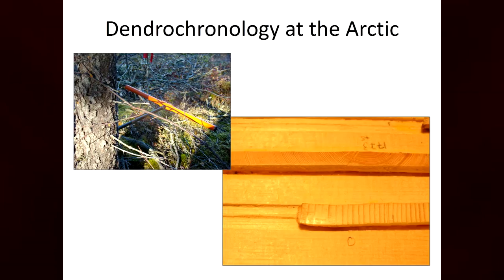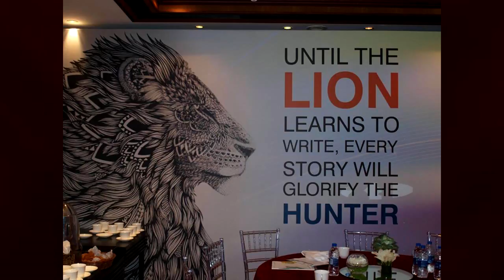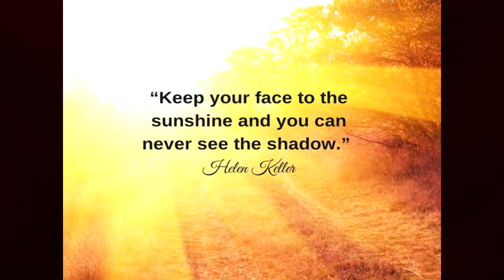Sensing Light and Dark: A Cretan Story | Sharon Lawlor Jackson | TEDxTechnicalUniversityofCrete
Sharon designed and built ESA, In Drapanos, Crete in 2011, as a sustainable, off- grid, international training and research academy. ESA evolved from Sharon’s vision and global experiences as a company director and teaching in business school academia over 24 years. In 2016 and 2017 she received awards at ‘World CSR Day’ in Mumbai, India, in recognition of the global sustainability education impact of ESA.

ESA education programmes connect people with the natural environment. She has written about ESA as an action research, case study for ‘biophilia’ and the positive impacts on human learning and health (2016, Routledge). Currently she is preparing a paper for presentation and publication in Cairo, entitled ‘Women Architects in the Grand Design of Sustainable Development’. Sharon designed and built ESA, In Drapanos, Crete in 2011, as a sustainable, off- grid, international training and research academy. ESA evolved from Sharon’s vision and global experiences as a company director and teaching in business school academia over 24 years. In 2016 and 2017 she received awards at ‘World CSR Day’ in Mumbai, India, in recognition of the global sustainability education impact of ESA.

ESA education programmes connect people with the natural environment. She has written about ESA as an action research, case study for ‘biophilia’ and the positive impacts on human learning and health (2016, Routledge). Currently she is preparing a paper for presentation and publication in Cairo, entitled ‘Women Architects in the Grand Design of Sustainable Development’. This talk was given at a TEDx event using the TED conference format but independently organized by a local community.